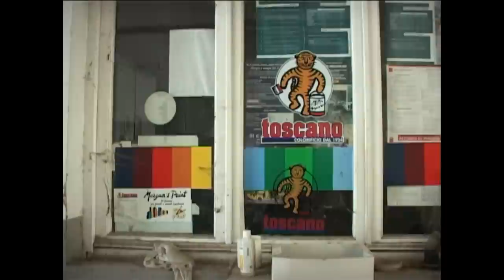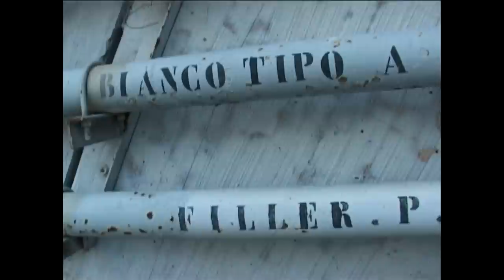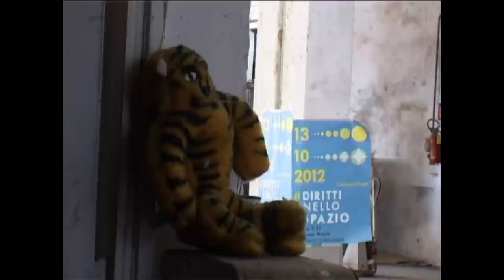"Un gesto creativo contro la crisi", l'Ex Colorificio "riaperto"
In più di un centinaio sono entrati nei 12mila mq di spazi abbandonati. "Il Municipio dei Beni Comuni ha restituito alla città, rivendicando in tutti questi giorni la dimensione pubblica del proprio gesto, un immobile di proprietà di una multinazionale da anni abbandonato".